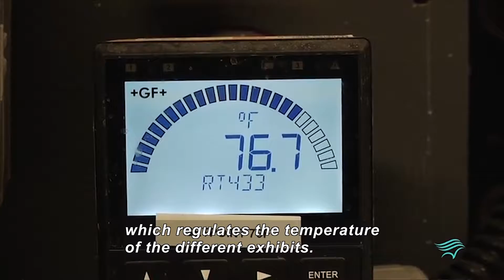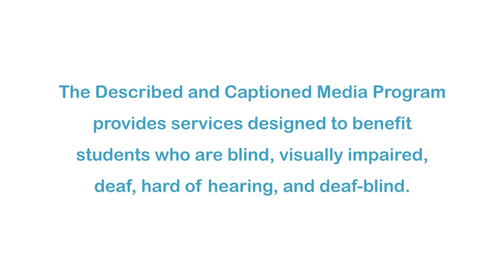Aquarist: Behind the Scenes (Accessible Preview)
Go behind the scenes with Angelina and investigate the equipment and engineering skills needed to recreate ocean habitats. Explore a typical workspace of an aquarium and get a feel for the everyday problem solving skills needed as an aquarist. Part of the "Aquarist" series.